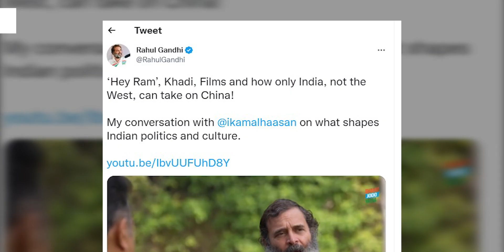गरीबों को Free में मिलेंगे Flat | Weather Report | Narottam Mishra On Rahul Gandhi | MP TOP 5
4 January Madhya Pradesh Samachar भोपाल समाचार। Bhopal News MP Top News. मध्य प्रदेश के मुख्य समाचार Shivraj Singh Chauhan. Kamal Nath. Kisan karj mafi. Jitu Patwari. Madhya Pradesh News 2021 ● Madhya Pradesh News Today ● Madhya Pradesh Samachar ● Madhya Pradesh Samachar ● Madhya Pradesh ki Khabre ● MP News Today ● MP Latest News live ● live News today in hindi ● MP News in hindi ● MP ki News ● Madhya pradesh samachar aaj ke मध्य प्रदेश समाचार 2021 ● मध्यप्रदेश की न्यूज़ ● मध्यप्रदेश की ताजा खबर ● मध्यप्रदेश की खबर ● मध्यप्रदेश की खबरें ● मध्यप्रदेश की आज की ताजा खबर ● मध्यप्रदेश की ताजी खबर ● मध्य प्रदेश के ताजा समाचार ● मध्य प्रदेश के आज के समाचार ● मध्य प्रदेश समाचार आज की ताजा खबर News Covered Madhya Pradesh all District